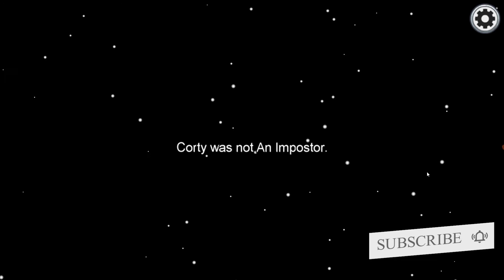Playing Among us with no Strategy. What?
we are going to play the game among us in this video.